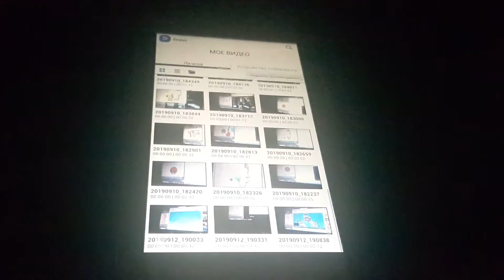TRINIDAD AND TOBAGO